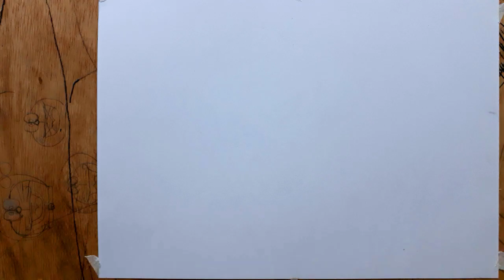cara MENGGAMBAR wajah dengan pensil, tokoh PAK SOEHARTO, MUDAH sekali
Tekhnik menggambar Pak Soeharto free hand menggunakan pensil arang 8b staedtler black dengan kertas bc atau manila tebal, gambar masih banyak kekurangan,  apalah daya tak ada manusia yang sempurna, semoga kedepannya bisa lebih baik, jika video ini bermanfaat para kolega bisa support melalui like, coment dan subscribe…. Maturnuwun